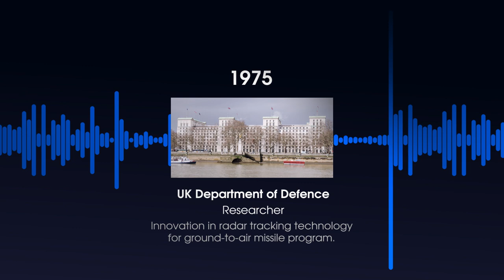Dr Clive Summerfield on Max | Speech Software & Biometrics Expert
"Dr Clive Summerfield has almost lived the life of James Bond. Before he was even 20, the UK Department of Defence seconded him for their ground-to-air missile program during the Cold War. Forty years later he is still at the cutting edge of technology with his voice biometrics software which is set to revolutionise all our lives."  See what he thinks of the IQbuds² MAX!

He is a named inventor on more than 20 patents and has worked to integrate voice biometrics for citizen authentication by the Australian and New Zealand governments, and for customer authentication by financial institutions, healthcare providers, managed service operators and telecommunications firms.

In the 1980s, Dr. Summerfield undertook research and development of new speech coding, text-to-speech synthesis, speech recognition and speech chip technologies, while completing his doctorate at the University of Sydney. In the 1990s, he was CEO and founder of Syrinx Speech Systems, where he implemented the world's most extensive speech recognition system for AT&T customer services in the United States. In 2001 Clive was appointed CEO of the Biometrics Institute (BI), a not for profit organization established to promote the responsible use of biometrics, which advises governments, the European Union and the United Nations on biometric data protection and privacy policy.

See what he thinks of the IQbuds² MAX.

Nuheara offers innovative hearing devices that are affordable and accessible.